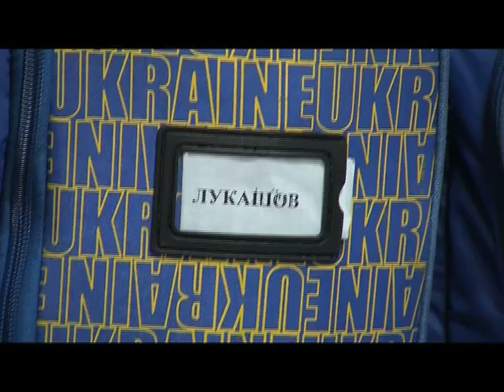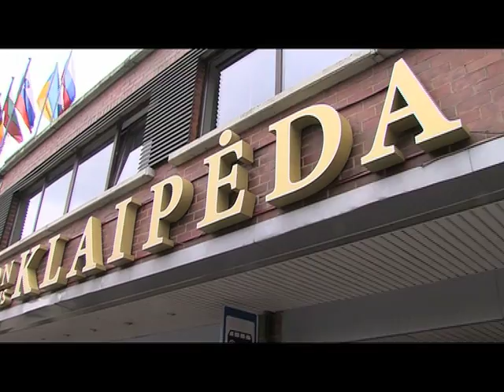Збірна України відбуває на Євробаскет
29 серпня об 11 годині ранку чартерний літак зі національною чоловічою збірною України з баскетболу на борту вилетів з Борисполя. А о 12:20 команда вже виходила з літака в аеропорту Паланга.